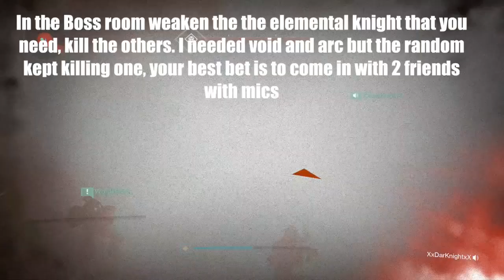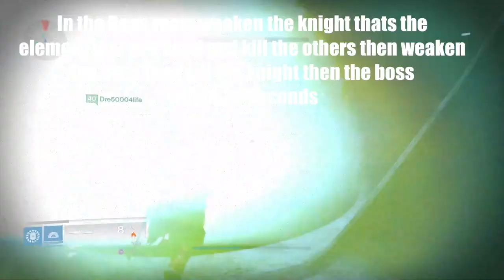Destiny: How I got my Arc & Void Sword Quest at the same time. (Exotic Sword Quest)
This video I got a few days ago is me on my hunter trying to obtain and complete my exotic sword quest, I end up completing the first part of the quest for my arc and my void legendary sword (the crucible part and killing major part). I then completed the rest of the quest to make sure it was official and this is what I got for you